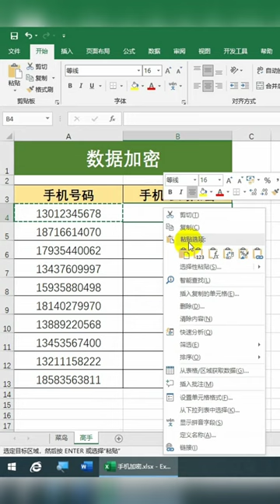手机号替换星号#Excel技巧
数字替换星号